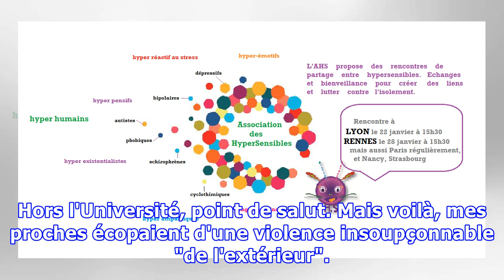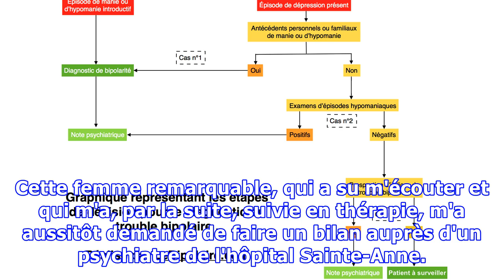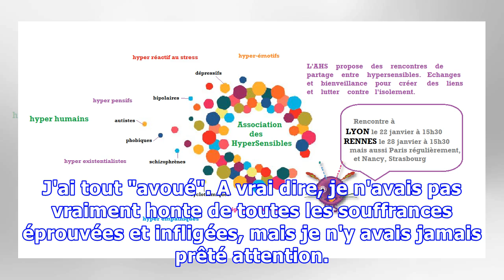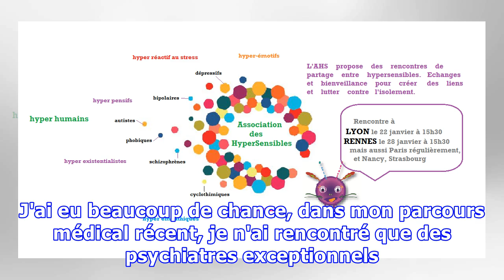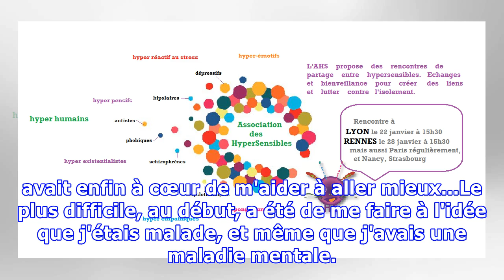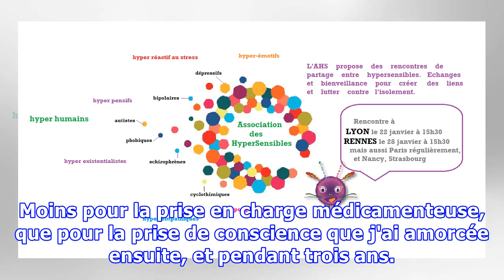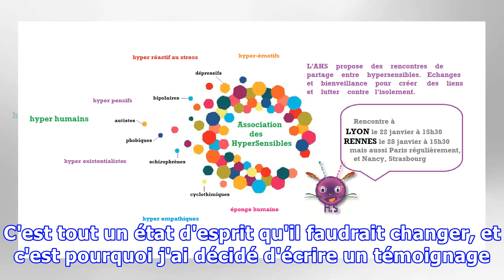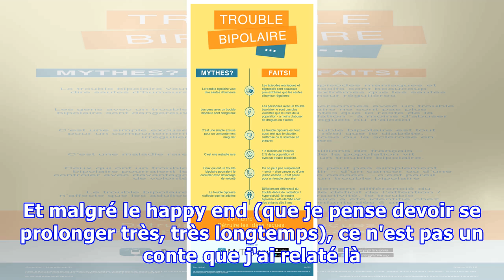Le jour où j'ai été diagnostiquée bipolaire...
C'est le 12 janvier 2013 que ma vie a basculé. A vrai dire, j'aurais dû me douter que quelque chose n'allait pas lorsque la psychiatre qui me suivait depuis trois ans avait modifié mon traitement pour dépression, en suggérant d'introduire du Dépamide. Mais j'étais à l'époque peu soucieuse des traite...